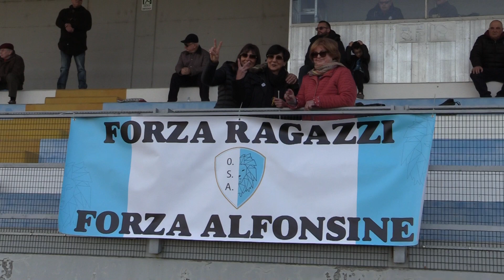Only Sport Alfonsine - Bagnara 2 a 0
Le fasi salienti dell'incontro. Cacchi e Ricci Maccarini i marcatori.